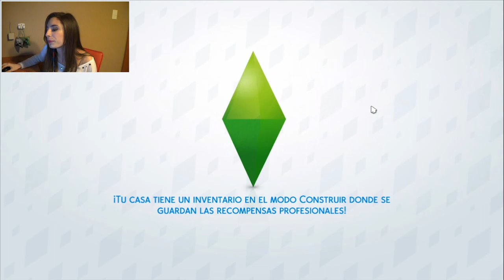Chloe y sus novios - Los Sims 4: Familia Merz #5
Recuerden que para salir entre los saludos al final de la serie de la Familia Merz deben compartir la publicación de Facebook de los videos que subo de forma pública para que yo pueda verlo :)

Y recuerden... tengan cuidado con las plantas de vaca carnívora!!

Ofertas y los mejores precios!